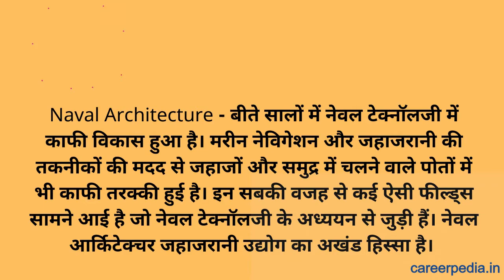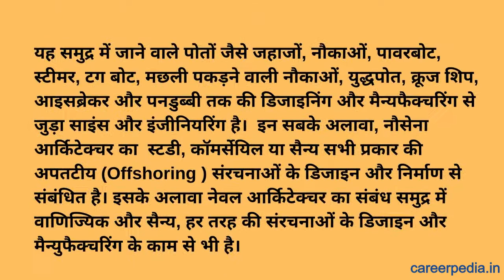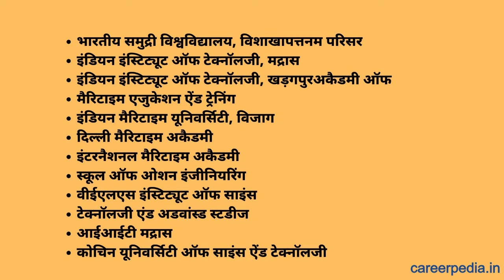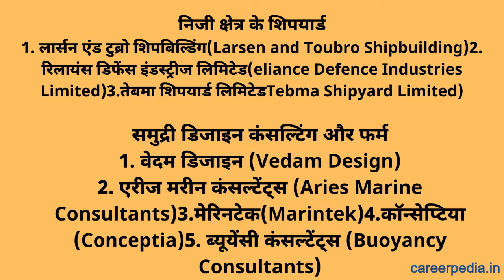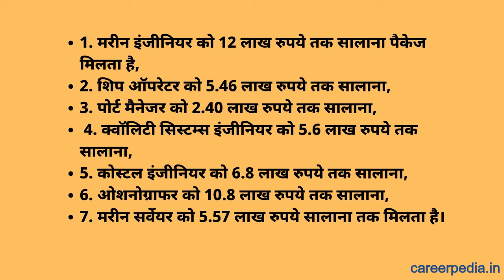Want a High-Paying Job in Naval Architecture? Here's How!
Career in naval architecture:Qualification, course career scope & salary/ नेवल आर्किटेक्चर में करियर
Career in naval architecture
 नेवल आर्किटेक्चर में कैसे बनाएं करियर?
पब्लिक और प्राइवेट सेक्टर की कंपनियां में लाखों का पैकेज पाएं!

watch another video play  list here-

►About -The career Pedia channel provides videos related to career, news on career, career information, how to make career, online course.  new job opportunity, interesting fact video on education and more so friends don't forget to subscribe to my channel.